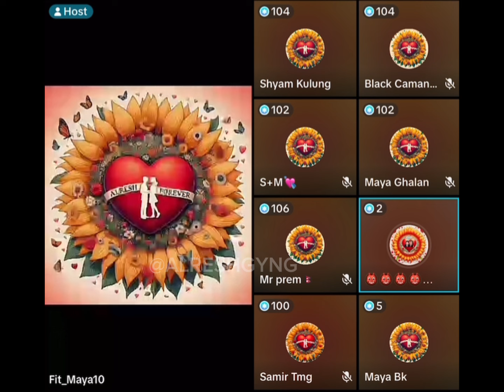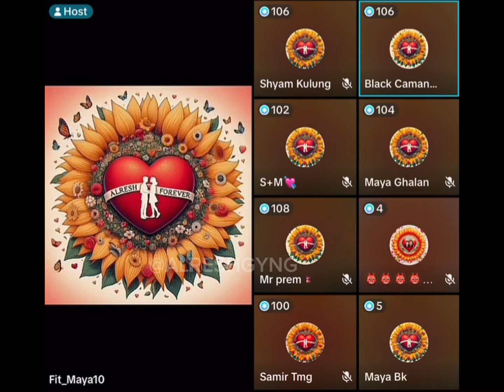Suresh lama को इराकमा हुने प्रोग्राम Alresh family UK 🇬🇧 ब्रोडमा चल्यो चर्चा ✅ Alresh family Live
Tiktok live
Tiktok Nepal
aleey live
aleeya aleey
Asmita lama
Alresh Family
Alresh forever
Alresh Family Tiktok Live
Alreshgyng videos
Alreshgyng
Alresh health videos